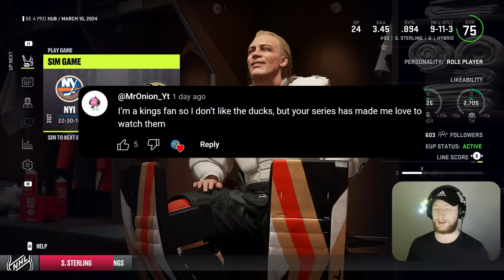NHL 24: Goalie Be a Pro #8 - "Fighting for a Playoff Spot!"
The Ducks still have a sliver of hope for making the playoffs in year 1. Let's see if the team can get it done or if tee times will be booked. 👍